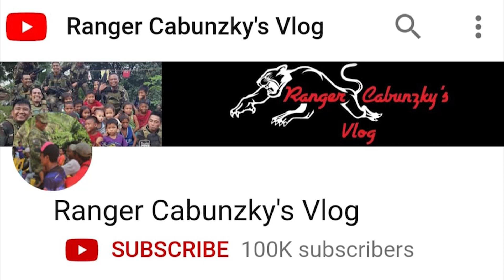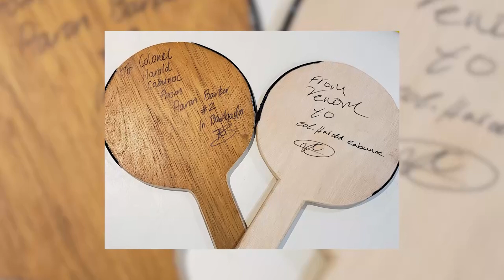TABLE TENNIS TEAM NG PHILIPPINE ARMY (TALUNIN BA ANG SAKALAM?)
Kinalaro ko ang mga astig na players ng Table Tennis Team ng Philippine Army. Kakayanin ba?